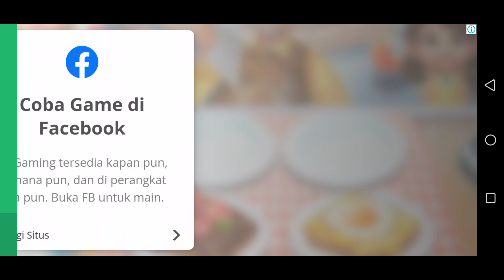Bagi Bagi Kode Redeem Ojol The Game Terbaru 3 September 2024